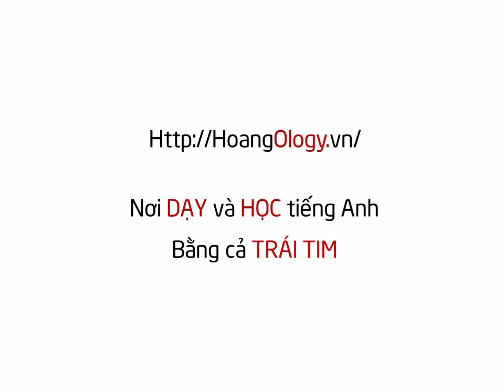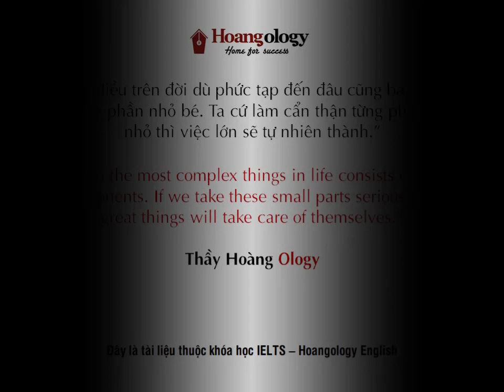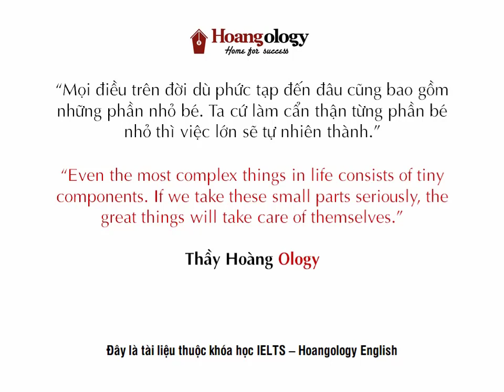LISTENING PRACTICE FOR IELTS - E5.1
Luyện tập nghe "đổ bê tông" là một trong những hoạt động không thể thiếu trong quá trình học IELTS Listening.
Chúng ta hãy cùng luyện nghe mỗi ngày nhé!

P/s: Đây là tài liệu của khóa IELTS tại HOANGOLOGY ENGLISH. Chi tiết phương pháp luyện tập sẽ được mô tả kỹ hơn trong các bài học, nếu bạn quan tâm hay cần tư vấn về cách thức đăng ký học thì hãy liên hệ với chúng tôi qua Fanpage Facebook hoặc hotline nhé!